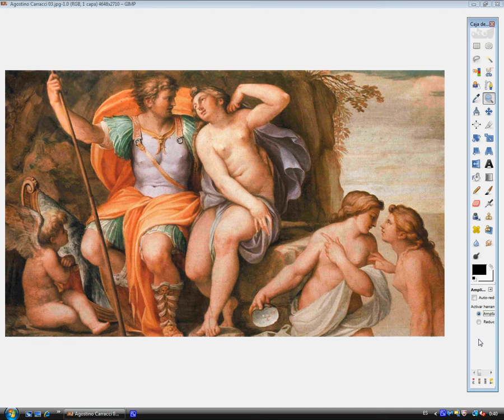Agostino Carracci corretto tre volte / Agostino Carracci corregido tres veces